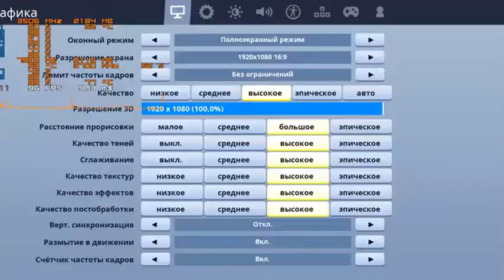تجميعتين جيمنيج بسعر 4500 جنية \ gaming pc build 286$ لتشغيل الالعاب وبرامج المونتاج وصناعة المحتوي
الفيديو ده فيه تجميعتين بسعر 4500 جنيه
اول تجميعة مستعمله بكارت شاشه خارجي
تجميعة جيل 3
والتجميعة التانيه جديدة بكارت خارجي
بروسيسر r3 3200g